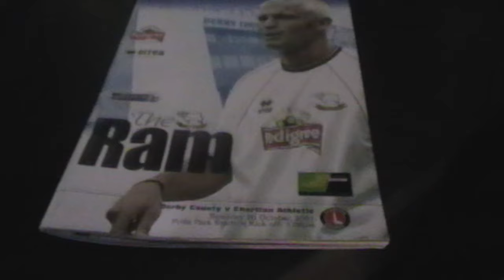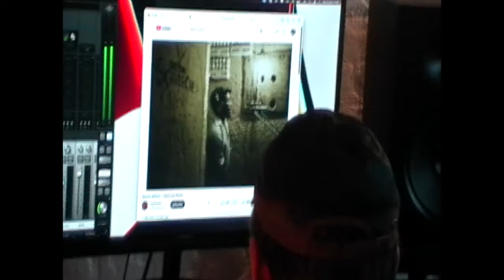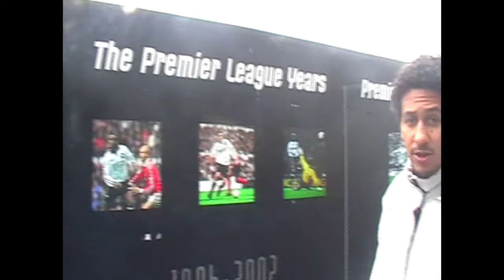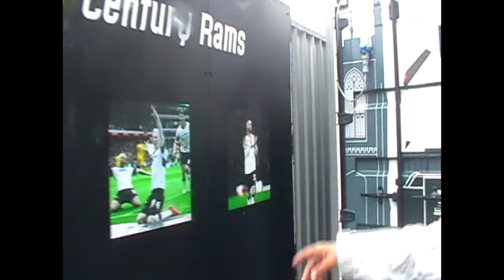Delroy: The King of Derby? | Part 1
Created by Jimi Scott